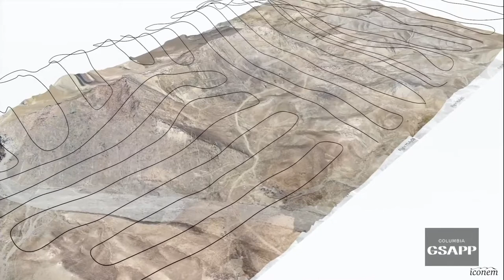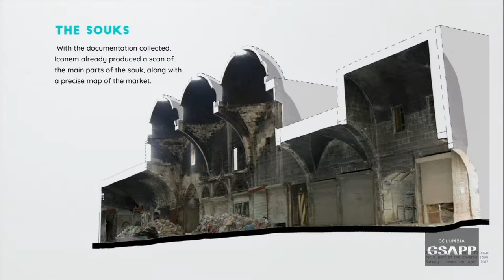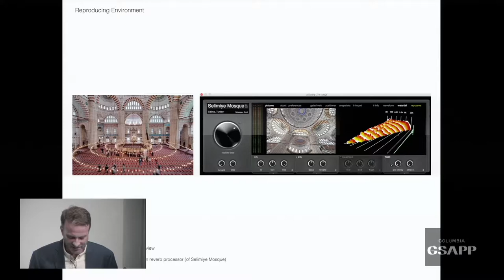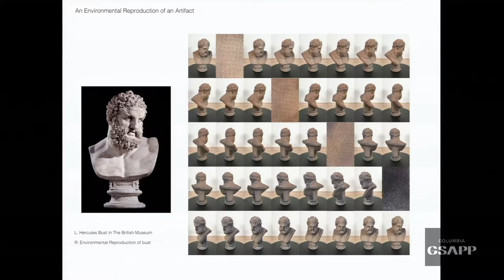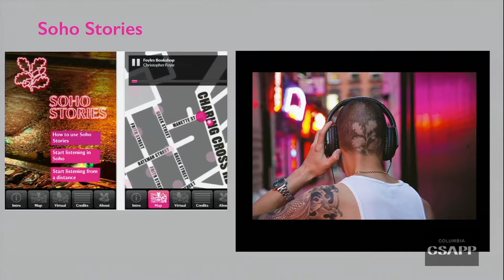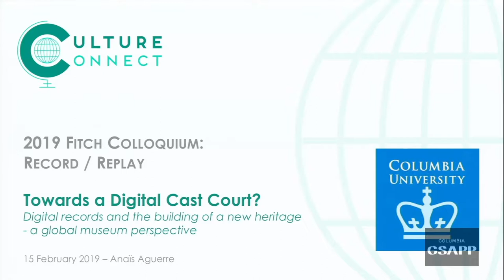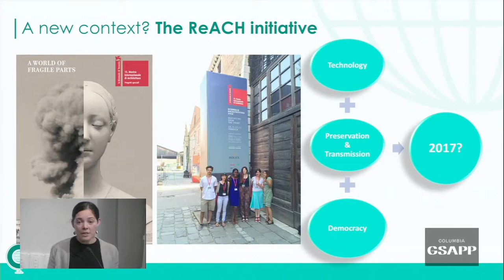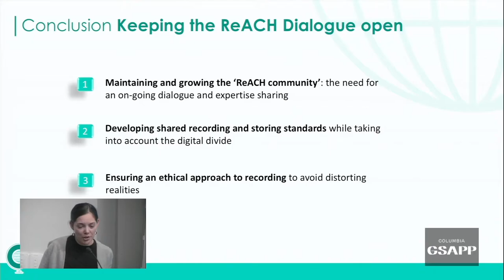2019 Fitch Colloquium: Record/Replay Part 1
2019 Fitch Colloquium:
Record / Replay: Data, Technology and Experimental Preservation

Can digital technologies for capturing and reproducing reality deepen our understanding and enrich our experience of built heritage? Can these new technologies not only improve the daily practice of preservation but effectively inform a new paradigm of cultural heritage? The 2019 Fitch Colloquium will explore the future of Historic Preservation through the lens of experimental approaches to digital documentation, analysis, interpretation, archiving, sharing, visualization and re-materialization of data. The symposium will examine cutting-edge processes involving the development and application of digital tools to projects of all scales, including high-resolution 3D scanning, gaming, computer-based visual pattern recognition, blockchain encryption, behavioral geo-tracking or interactive projection mapping among others. Internationally recognized experts from a varied range of disciplines will unpack their work and speculate on the conceptual changes that might emerge in response to the current upheaval in technology.

8 LU|HSWs

Participants:

David Gissen, PhD, Professor & Associate Chair, Graduate Programs Division of Architecture, The California College of the Arts

Dr. Pilar Bosch Roig, Associate Professor and Researcher at the University Polytechnic of Valencia, Spain

Dr. Frédéric Kaplan, Assistant Professor, École Polytechnique Fédérale de Lausanne (EPFL)

Dr. Hannah Lewi, Professor of Architecture, University of Melbourne

Ian Bogost, Ivan Allen College Distinguished Chair in Media Studies, Professor of Interactive Computing Professor, Scheller College of Business, Georgia Institute of Technology

Carlos Bayod, Factum Foundation, Adjunct Assistant Professor, Columbia GSAPP

Arnaud Baernhoft, Digital Producer, Alchemy VR

Carlos Benaïm, Perfumer, International Flavors and Fragrances

Yves Ubelmann, Digital Architect for Cultural Heritage, ICONEM

Emily L. Spratt, PhD Candidate, Princeton University

Chance Coughenour, Digital Archaeologist, Google Arts & Culture

Farzin Lotfi-Jam, Adjunct Assistant Professor of Architecture, Columbia GSAPP

Caitlin Blanchfield, PhD Candidate, Columbia GSAPP

Moderators:

Erica Avrami, PhD, James Marston Fitch Assistant Professor, Columbia GSAPP

David Benjamin, Founding Principal of The Living, Assistant Professor, Columbia GSAPP

Organized by Jorge Otero-Pailos and the Historic Preservation Program at Columbia GSAPP.